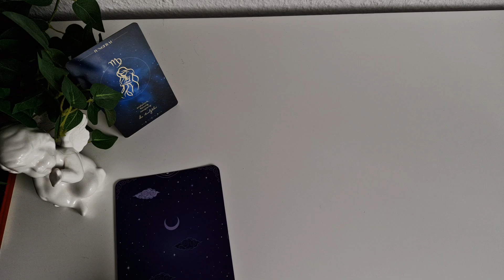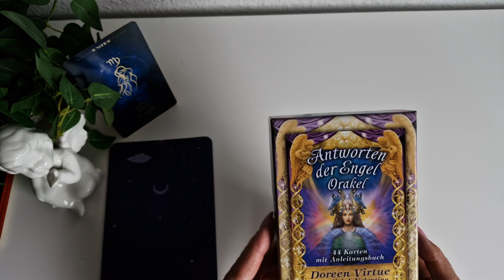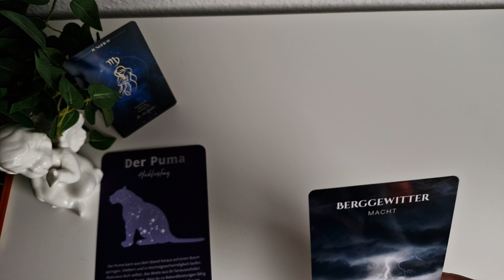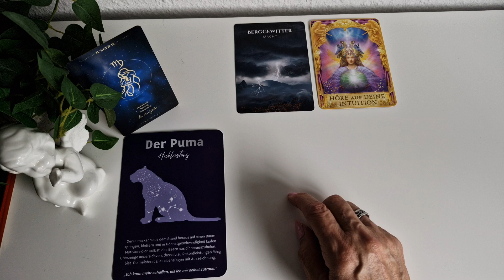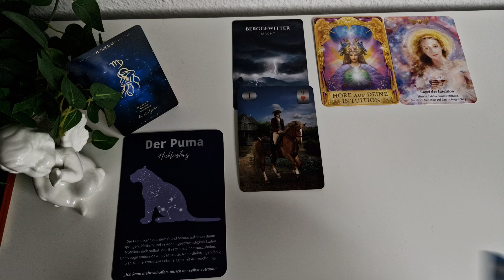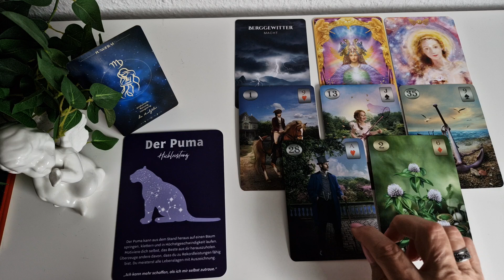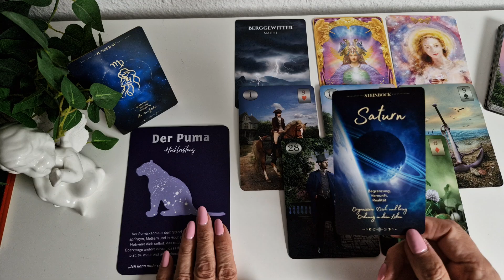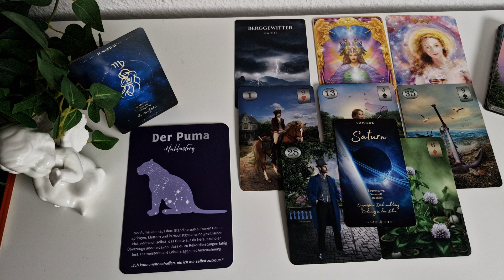JUNGFRAU - DAS erwartet DICH im August 2024 !!!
Im Wechsel von mir verwendete Kartendecks:
-56 Golden Mystic Lenormondkarten von Natalia & Marianna Jermakova
-40 mystische Lenormandkarten von Angelina Schulze
-36 Lenormandkarten von Alexandra Zimmer + 1 Karte Wunscherfüllung
-78 Smith-Waite Tarotkarten Reprint's by Spirit of Elements

YouTube: Zweitkanal "Nanny''s Orakel 2.0"